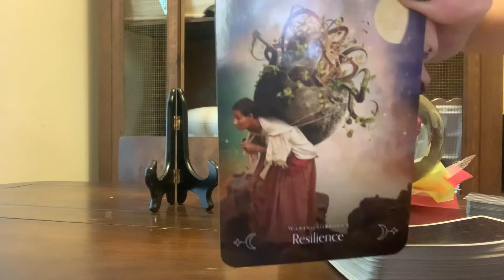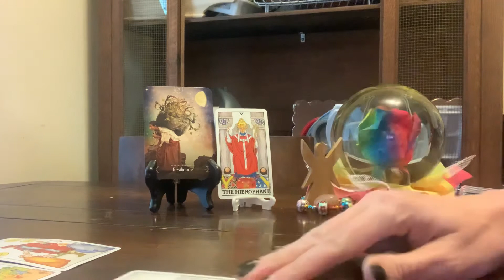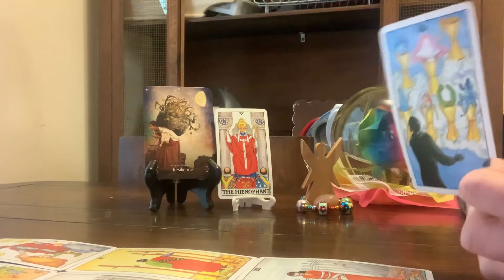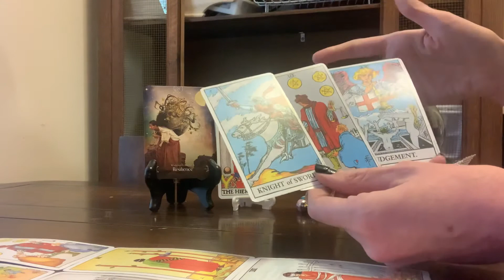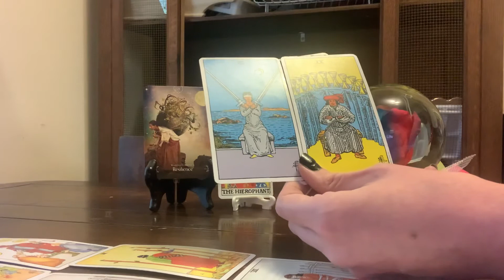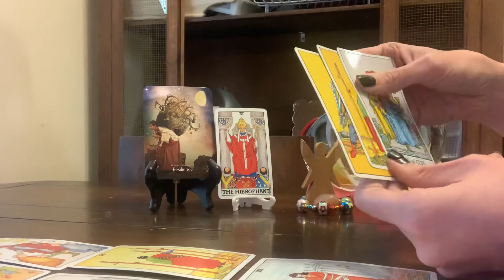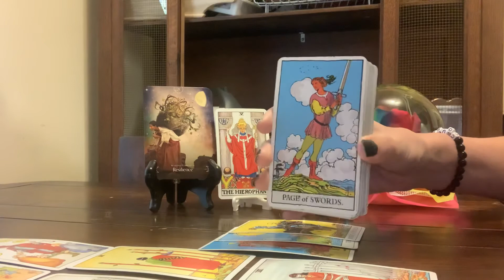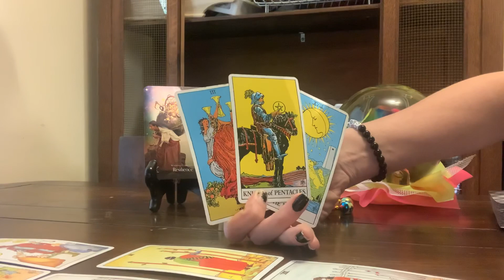SAGITTARIUS “They Love ❤️ You On A SOUL LEVEL, But Don’t Know How To Handle It @ This Time!!!”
General Tarot Reading. Thanks For The Support 😍